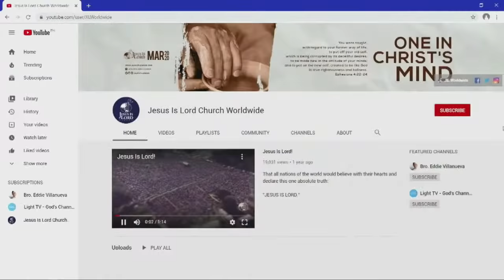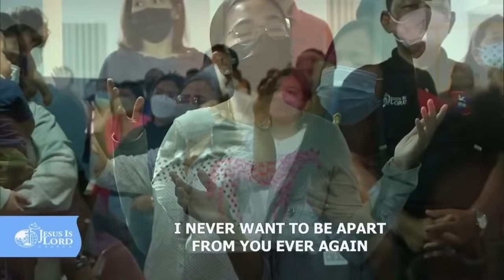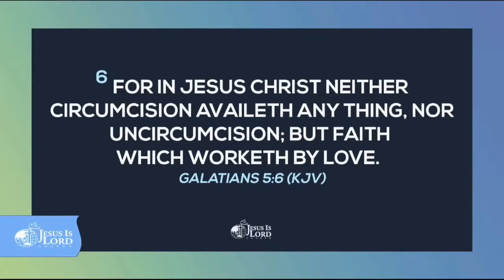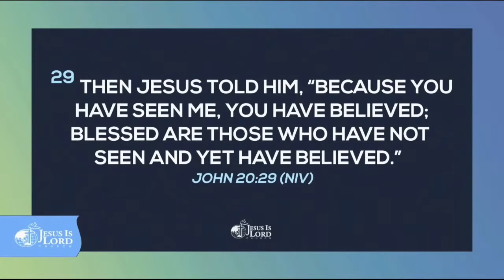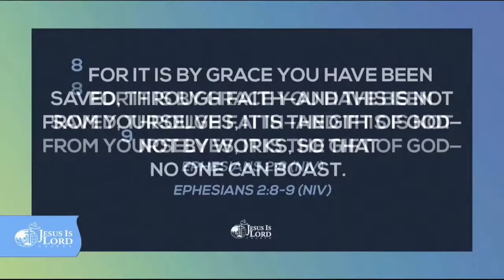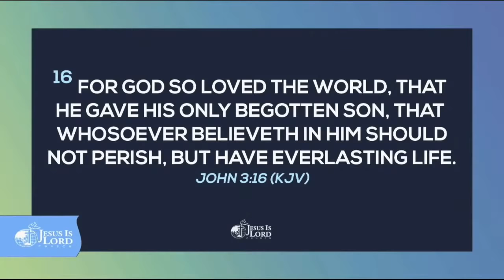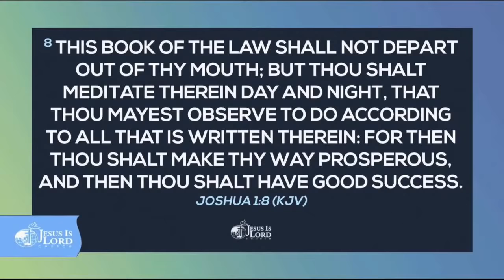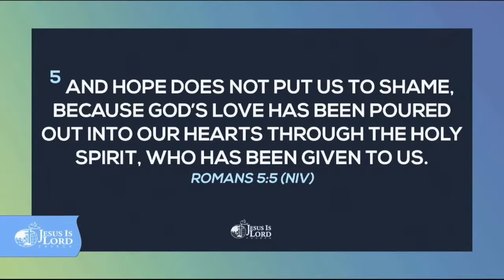Faith Worketh by Love | Bro. Eddie Villanueva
Take a look around you and realize that you've got a lot to thank God for. Would you spend some time to appreciate Him now?